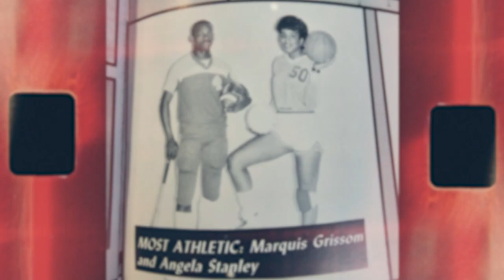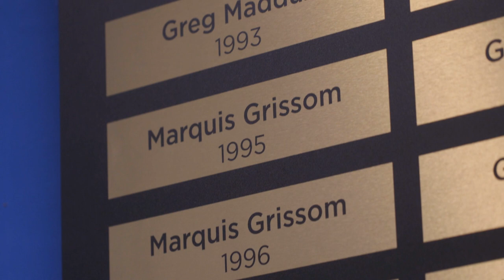Marquis Grissom - 'Staying in the Game' Award Recipient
Staying in the Game Award Recipient